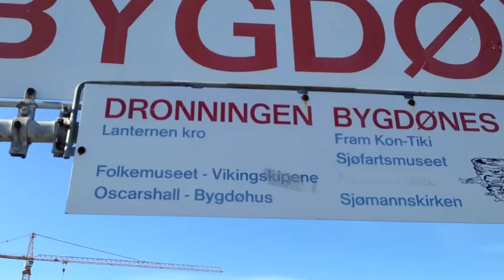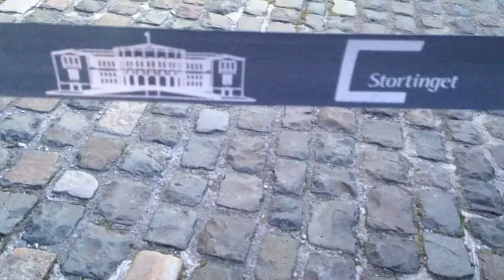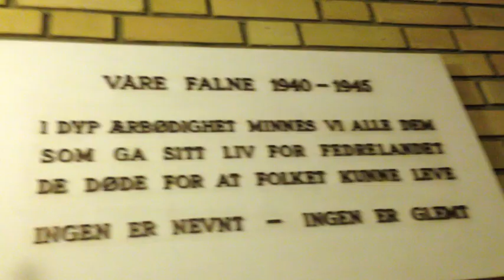VIKING SHIPS AND NORWEGIAN PARLIAMENT!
Hi!
So sorry for the lack of videos, it's been hectic the last month with everything going on. Love you guys xx
Make sure to check us out everywhere else! :